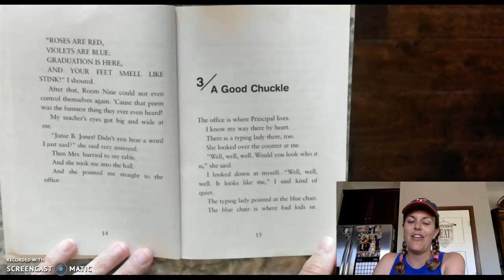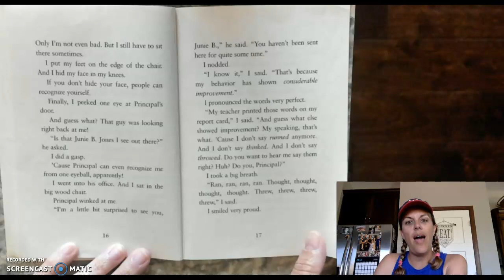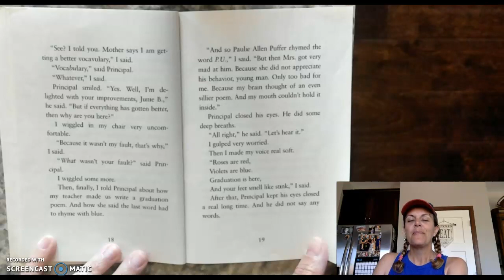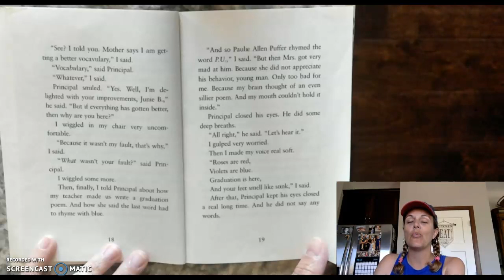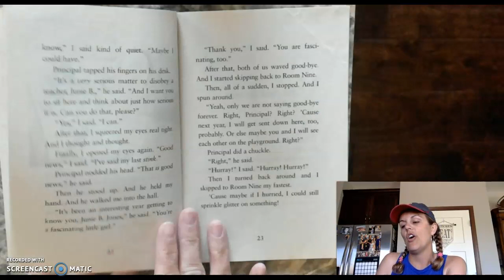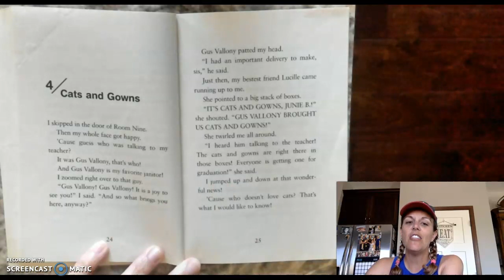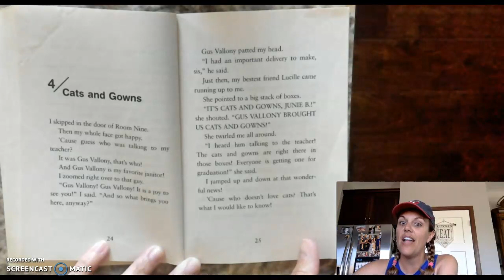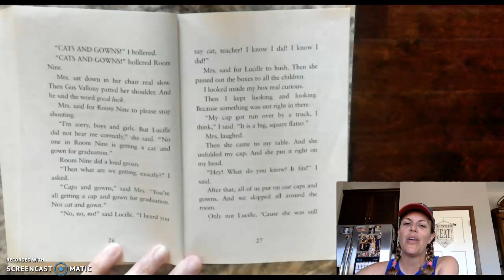Graduation Girl Chap. 3&4